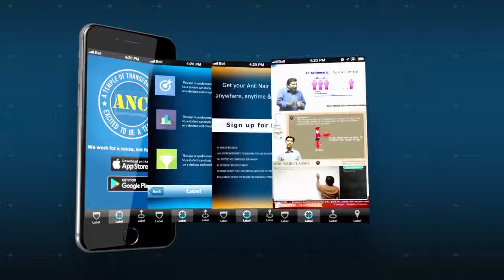Volcanic Mountains - UPSC/SSC - By Amit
Useful for UPSC,SSC,Defence,Banking,State level and many Other Examinations